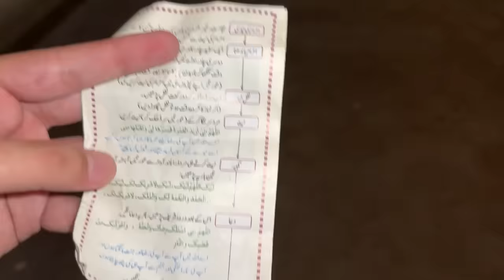Roza e Rasool pr naat sunai maine 🥹❤️Masha Allah